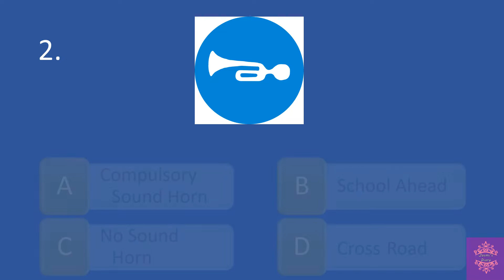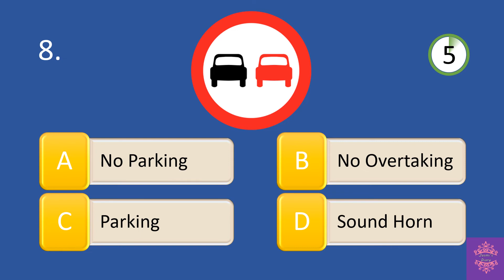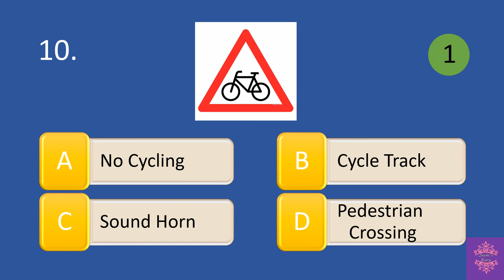Traffic Signs Quiz Part 2 | Road Safety Rules | Guide to Traffic Regulations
This is the quiz to test your knowledge on Traffic Signs